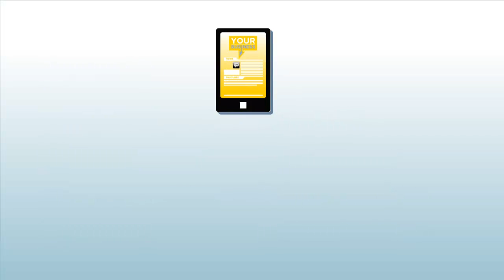Why You Need an App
Create a beautiful Mobile App & Website in a snap!

Use our App creator to build an App for your business.
- Loyalty Programs
- In App Ordering
- Push Notifications
- And MORE!

All for as little as $9.95 a month!